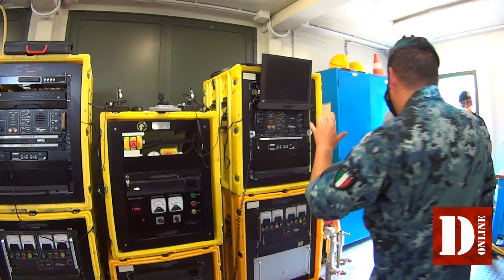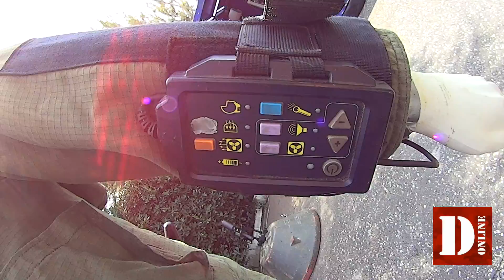COMSUBIN: il GOS (Gruppo Operativo Subacquei)